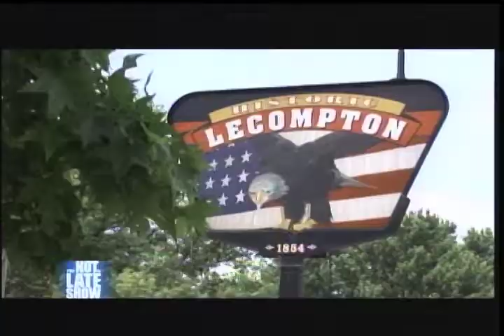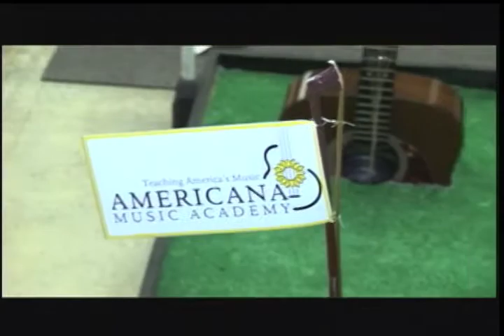Mike Anderson Demo Reel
A few clips from the Not So Late Show and host, Mike Anderson